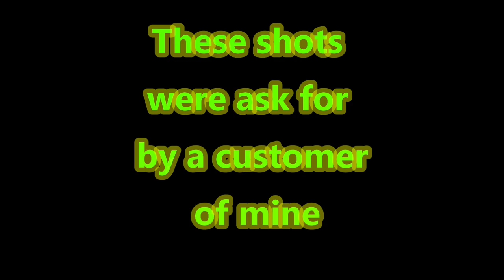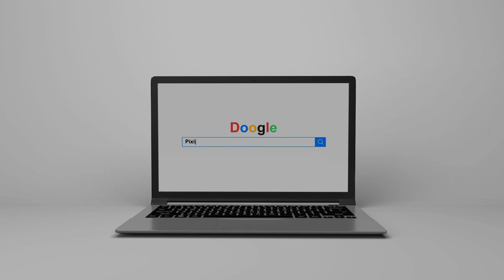These video shot were asked by a Client of mine filmed on the DJI Mini 2.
Hi guys these shots were filmed on the DJI Mini 2 they wanted these shots as they were making a documentary so hopefully, these will be placed in the final production.